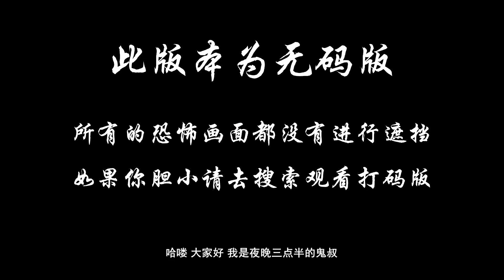夜晚三点半：7分钟带你看完印度恐怖电影《蒙眼缉凶》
一名患视力障碍的男子试图从连环杀手的手中救出他的爱慕对象。这名杀手的精神状态令人不安，而其背后的黑暗故事也浮出水面。